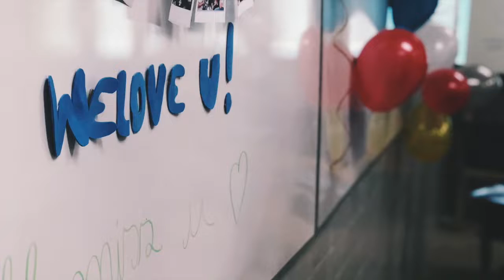The Ball and Us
Do not own this song:
Copyright: Ben Rector "Brand New"